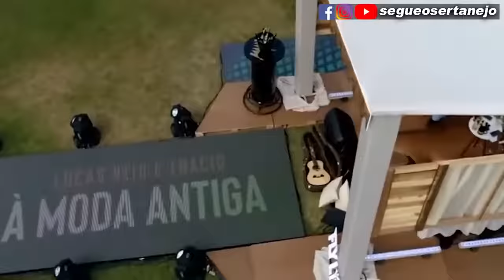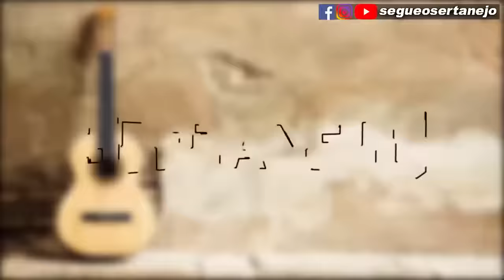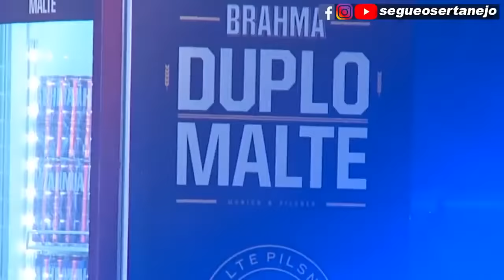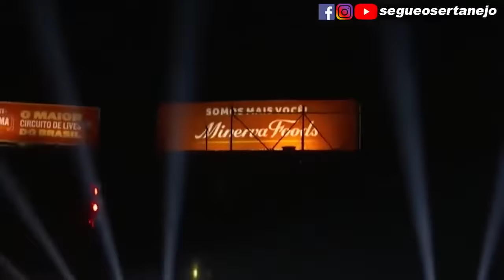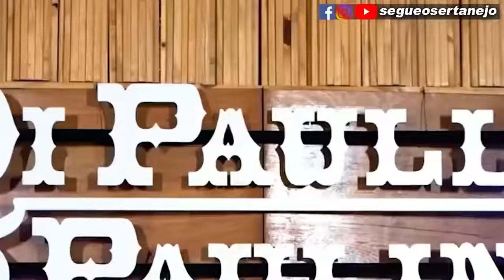Duelo de viola Jads & Jadson, Mayck & Lyan, Lucas Reis & Thácio, João Carreiro e convidados